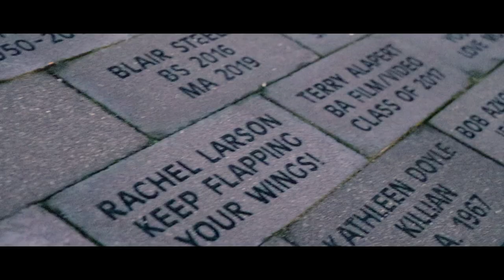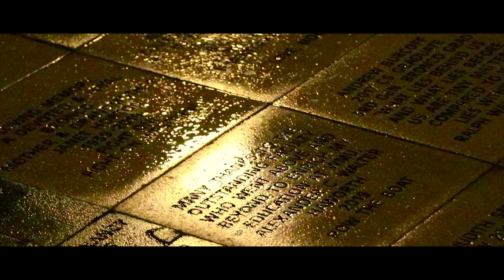Rojin Prajapati - Heritage Hall !! Cinematic Shots!!